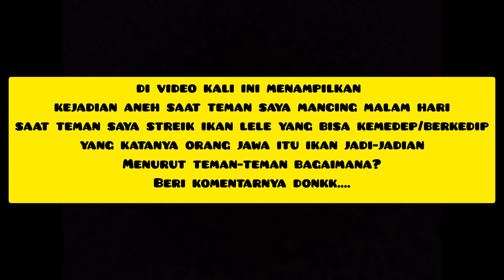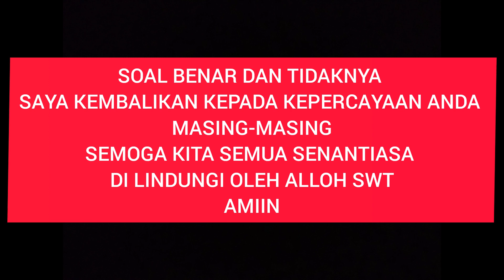Viral !! PENAMPAKAN LELE SILUMAN LELE JADI-JADIAN LELE BISA KEMEDEP